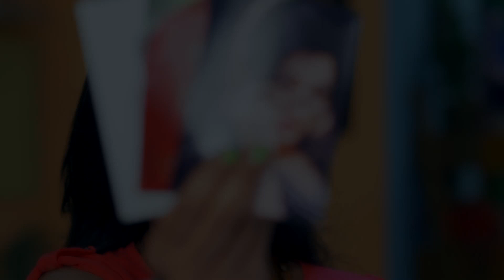রাখির পরকিয়া প্রেম | Bangla Natok Scene Tusti | Bangla Natok Video | Full HD | Dramas Club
Bangla Natok Scene Tusti | Bangla Natok Video | Full HD | Dramas Club,রাখির পরকিয়া প্রেম.

***ANTI COPY VIDEO WARNING***
All Content Right Dramas Club Media Production House. No Copy This Videos. Authorized by New Star Film Corporation in Bangladesh.